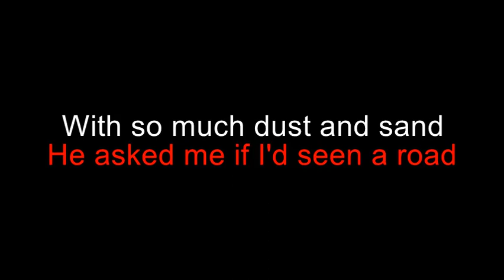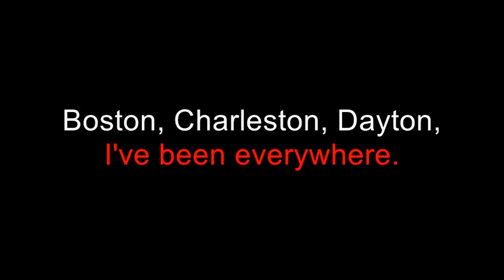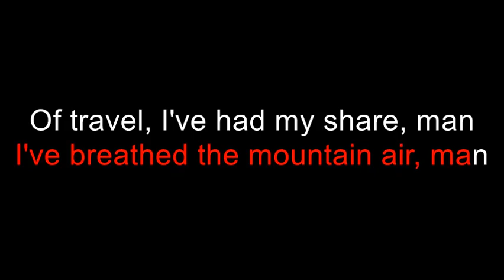Hank Snow I've Been Everywhere (Karaoke Version)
A karaoke version of Hank Snow's I've Been Everywhere